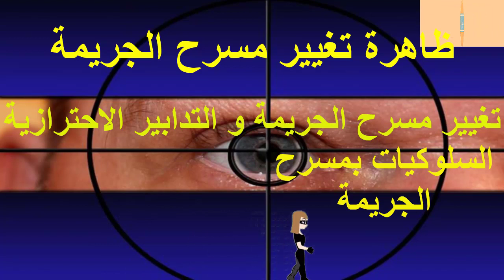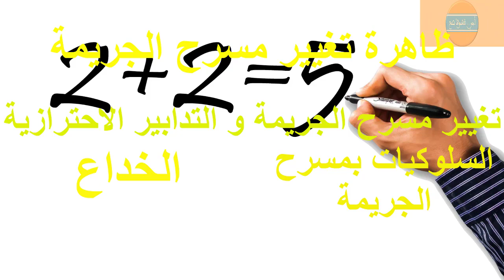تحريات الضابطة القضائية أو مسرح الجريمة و التغييرات التي تقع عليه 2023 - الجزء الثاني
مسرح الجريمة" هو المكان الفعلي الذي اقتحم فيه الجناة ، لذلك مكث فيه مجرم أو أكثر فترة من الوقت لتمكينهم من ارتكاب جريمة ، وترك آثار ، وتبدو أهمية الطب الشرعي في بعض الحالات ، خاصة في قضايا الروح مثل "القتل أو الشروع أو الاعتداء أو الإعاقة" لاكتشاف الجاني الأصلي. بالنسبة للأرواح الخطرة ، فإن وكالات التحقيق وخبراء الطب الشرعي لديهم روايتان فقط ، إحداهما قصة الضحية (إذا كان الضحية لا تزال على قيد الحياة) ودفاع المدعى عليه ، والمدافع يدافع عن نفسه لتجنب الجريمة ، وقد يميل تحقيق الشرطة في كلتا الحالتين ، لا يمكن لوكالات التحقيق الكشف عن الحقيقة إلا من خلال التقارير. سيتحقق فنيو الطب الشرعي أو مؤسسات الطب الشرعي من المكان الذي وقعت فيه الجريمة بطريقة معقولة وصحيحة ، ومن ثم يمكننا الوصول إلى الروايتين أقرب إلى الحقيقة من خلال الحياد التام والمعرفة التي لا يمكن تفسيرها.